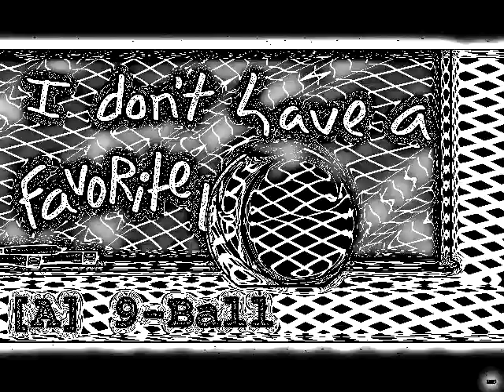{SAPPHIREFX TEST} Etchaousy BFB 16 Auditions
I Got SapphireFX, I'm So Proud of Myself.

All credit to their owners
whoever they may be
and all the R/B2019 logos